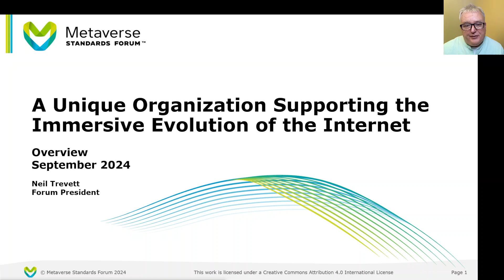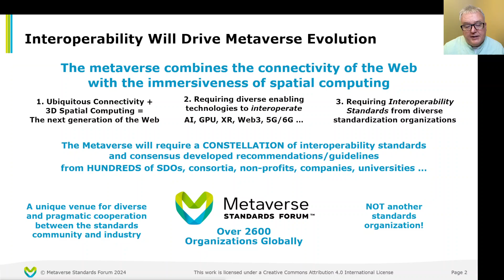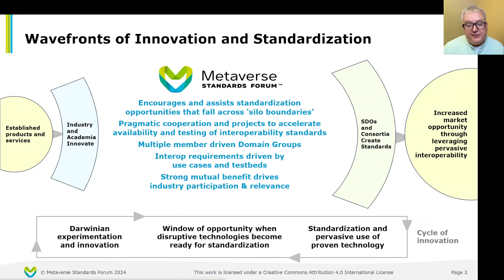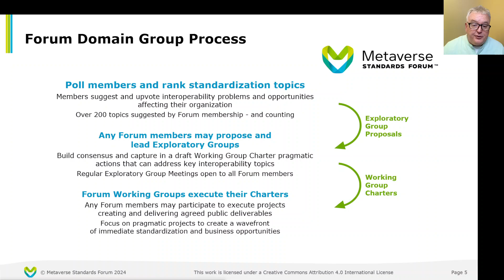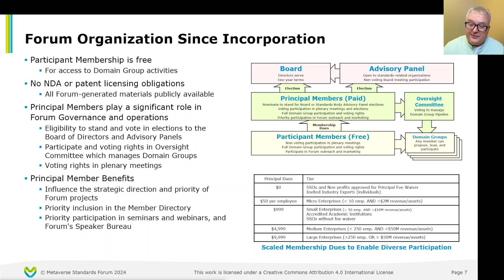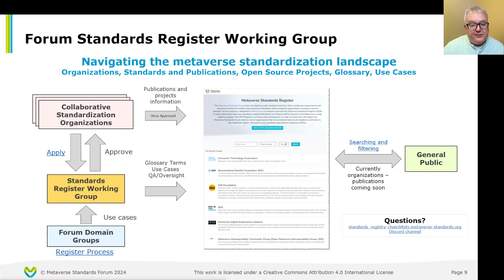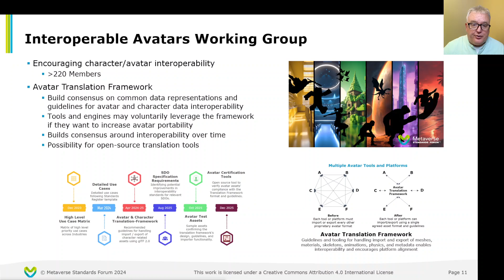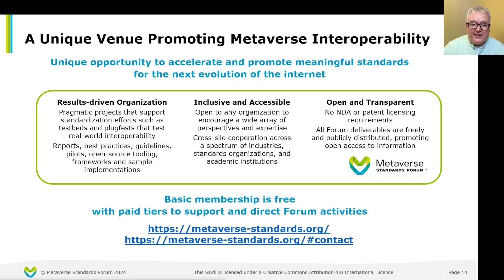Metaverse Standards Forum Overview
Metaverse Standards Forum President & Chairman, Neil Trevett, gives an overview of the Metaverse Standards Forum.